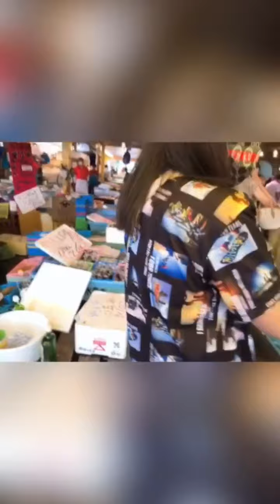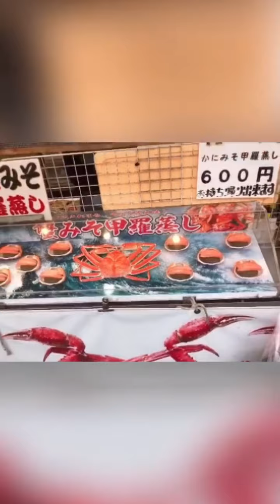30hrs ESCAPADE👻PART2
Happy Tripping with friends and here family,Thank you so much to Asuka's Family for treating me like your Family🙏😘